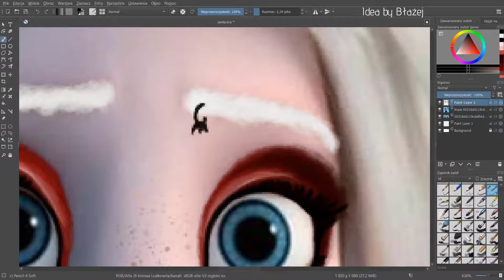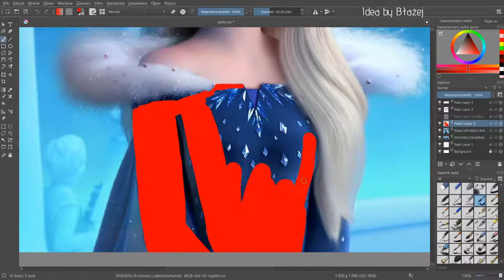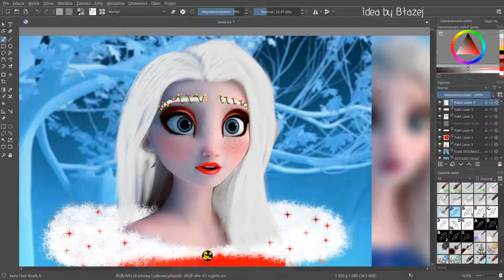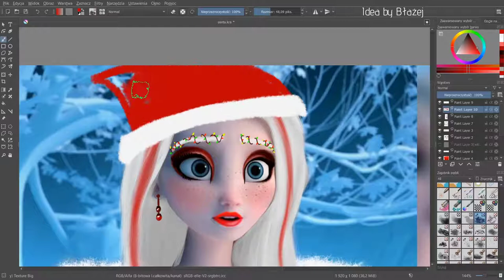Elsa Christmas Edition || SpeedArt Glow up (TiKTok)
Slightly ahead of schedule, but I prepared a Christmas Else for you. We would like to wish you all the best for the upcoming Christmas 🎅🤶🎄